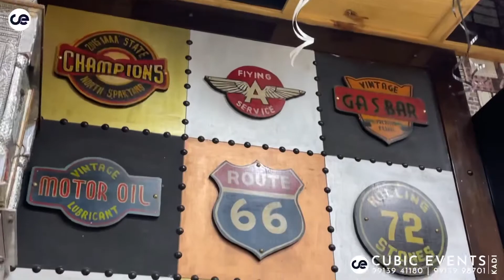Opening Ceremony @Traffic Jam